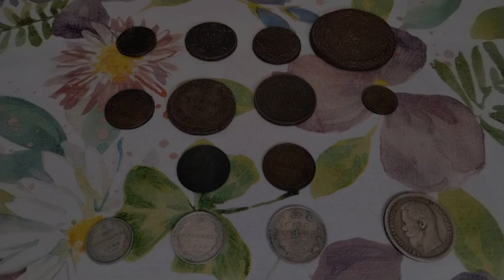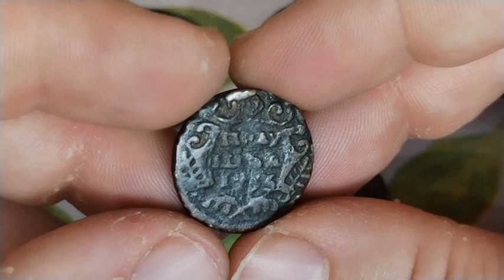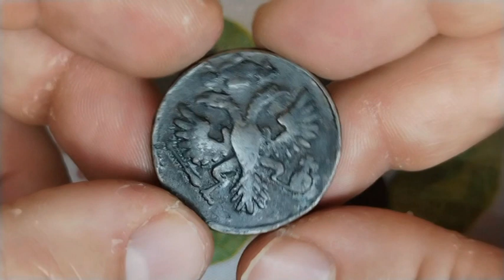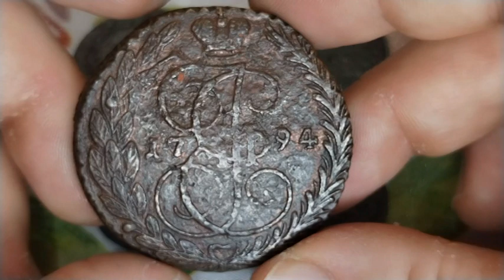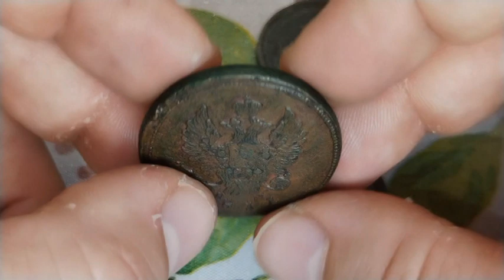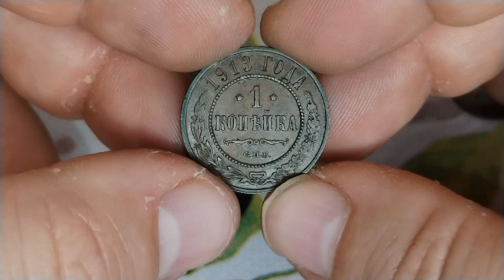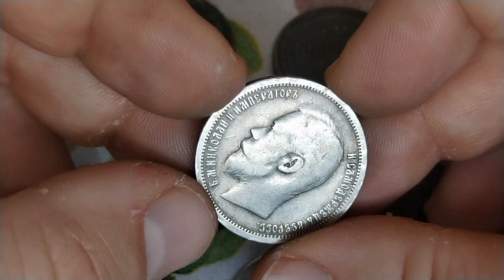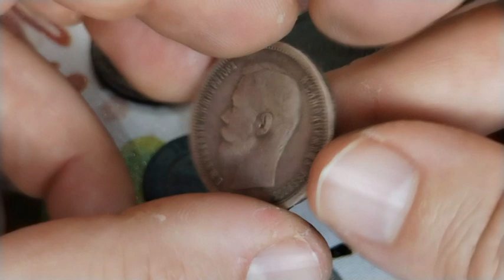Monedas de la Rusia Zarista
Explicación con ejemplos sobre las monedas de la Rusia Zarista. Sus símbolos y monedas más típicas así como trucos para poder leerlas sin saber ruso.